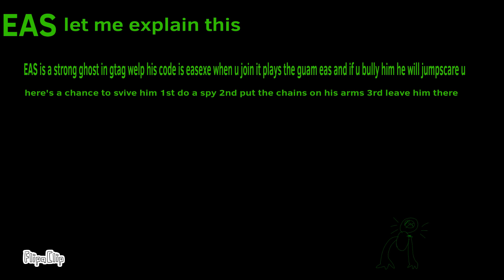eas explain from gtag